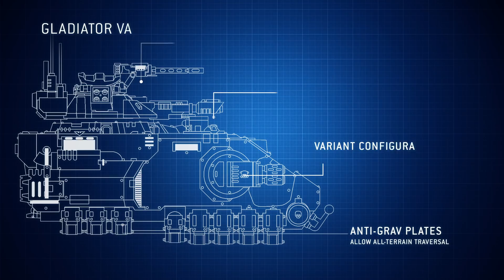Warahammer 40,000: Space Marine Gladiator Incoming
The Predator has a Primaris battle-brother. Meet the Gladiator!
Learn more about this deadly new grav-tank in the Warhammer 40,000 Launch Party Preview